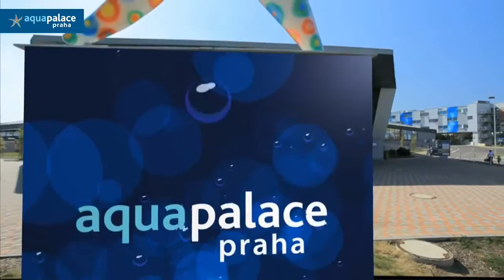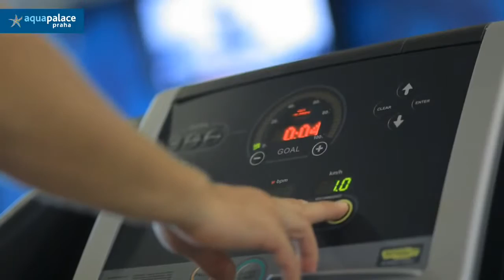Aquapalace Praha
Aquapalace Praha s rozlohou vodního světa 9 150 m2  je největší a nejlepší aquapark ve Střední Evropě.
Sportovně-relaxační komplex pro celou rodinu i jednotlivce nebo páry všech věkových skupin.
Vodní atrakce na každém kroku. Tobogány, skluzavky, spacebowl, jízda na pneumatice na nejdelším Hypogánu i divoká řeka nebo potápěčská jáma pro milovníky adrenalinu.
Relaxace v nejširší nabídce římských lázní a finských saun s pravidelnými saunovými ceremoniály. Speciální aromatické sprchy a ochlazovací bazénky i uvolňující vířivky.
Široká nabídka SPA a wellness procedur. Klasické, relaxační i sportovní masáže, masážní a tělová ošetření. Profesionální kosmetické služby, manikúra, pedikúra, depilace nebo solárium. Privátní sauny s luxusními vířivkami. Exotické procedury jako rassoul nebo hammam. Dvoupodlažní fitness centrum pro udržení skvělé kondice.
Ubytování v Hotelu Aquapalace Praha poskytuje maximální komfort spojený s relaxačními službami aquaparku. Možnost pořádání konferencí v konferenčním centru až pro 650 osob s nejmodernějším multimediálním zázemím.

The Hotel features a modern air-conditioned conference centre, fine dining experience and direct access to newly opened aquapark, including individual and family wellness packages.